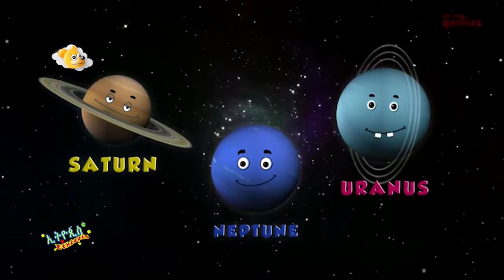Ethiopis TV program -ኢትዮጲስ ስለ ፕላኔት አስገራሚ መረጃ !!!